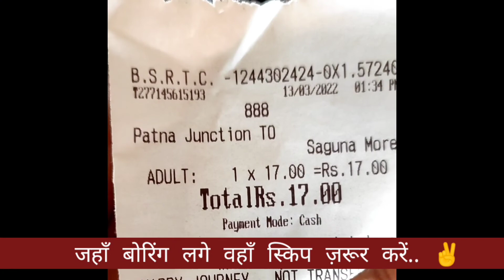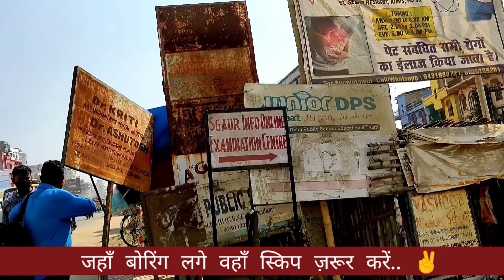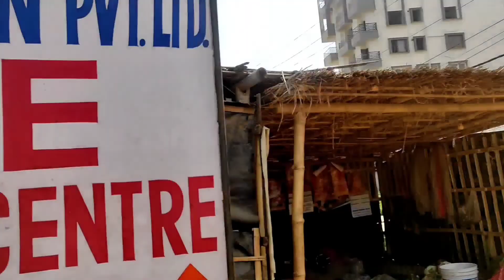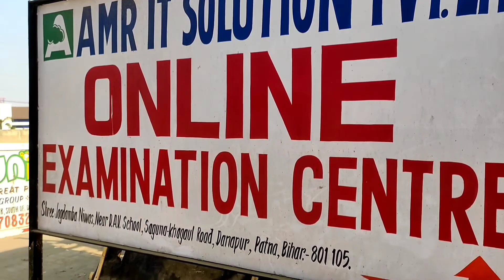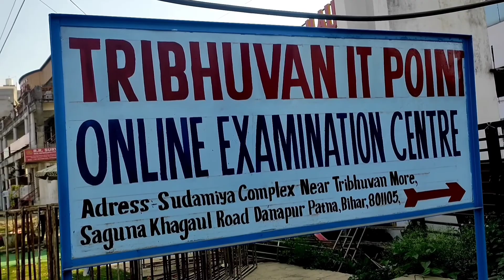Challenge || Exam centres at saguna more patna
Saguna more danapur patna exam centres
Saguna more danapur online exam centre
saguna more patna
saguna more danapur patna
danapur saguna more
Skymoon it point pvt ltd patna
khan sir patna
Wire online exam centre patna
St karen's secondary school
Tribhuvan it point saguna more patna
Online Exam centre patna
clm online exam centre patna
patliputra industrial area
p and m mall patna
Exam centres at saguna more patna